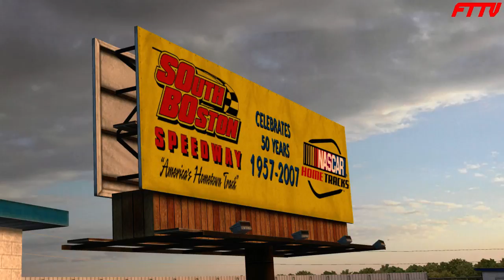3 Wide Racing League CDS South Boston Showdown GOGH Race